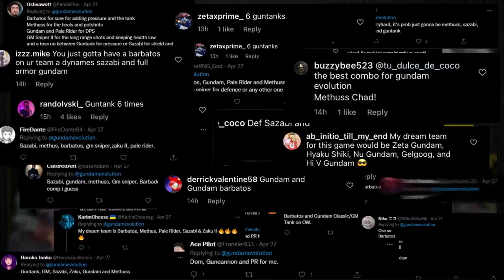What does your Dream Team look like?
Pilots! Thank you so much for your continued support of GUNDAM EVOLUTION!

We heard all about your GUNEVO Dream Team aspirations last week and we are HYPE as you are!